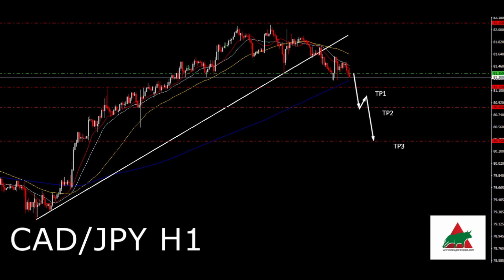Easy Forex Strategy - How to trade FOREX - FREE signal CADJPY Hit TP2 +50pips💯✅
🔵🔵🔵16 September FREE signal CAD/JPY sell at 81.35 details:

Hit TP2 +50pips ✅💯